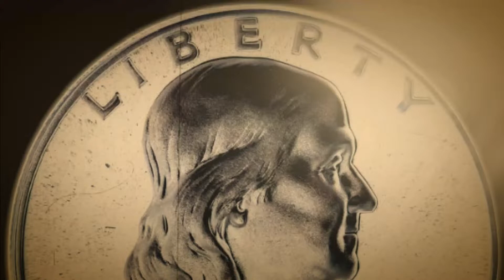1961 Franklin Half Dollar - 90% Silver - Silent Film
After this video is over, check out this cool coin from the Philippines